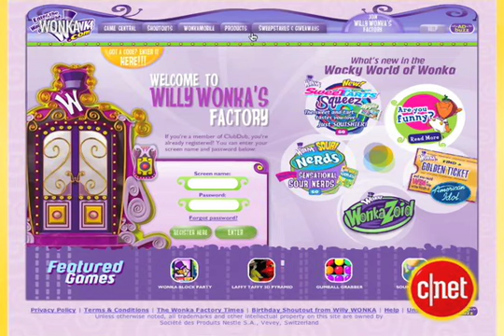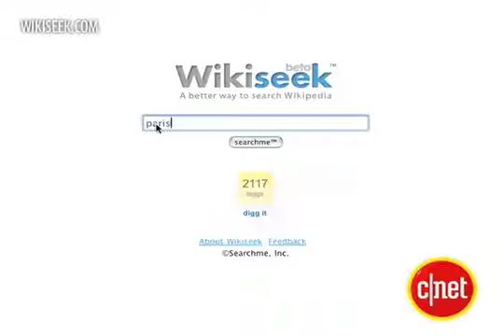The Queue: January 18, 2007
FIRST YOUR HEADLINES:
GLOBAL DIGITAL MUSIC SALES DOUBLE IN 2006...2 BILLION BUCKS STRONG.
THE VENICE PROJECT GETS GAME -- JOOST IS its NAME...
INTERNET EXPLORER 7 GETS 100 MILLION DOWNLOADS...NOW THE NUMBER 2 U-S BROWSER.
AND MTV-U GETS INTO THE RATINGS GAME -- BUYING RATEMYPROFESSORS DOT COM.
THE FIRST PIRATED HD DVD MOVIE IS HITTING BITTORRENT...AND IF YOU START DOWNLOADING IT TODAY...YOU MIGHT HAVE IT QUICKER THAN NETFLIX COULD DELIVER THE DVD.
THE 20 GIG FILE A NET CONNECTION WORKOUT...HOW FITTING THAT SERENITY IS A SPACE PIRATES SCI-FI FLICK.
HD DVD CLAIMS ITS COPY PROTECTION IS UNBREAKABLE.  THAT WAS UNTIL A HACKER WROTE A PROGRAM CALLED BACKUP HD DVD TO AUTOMATE THE PROCESS.
MOVE OVER PODCASTS...MAGAZINES ARE NOW AVAILABLE FOR YOUR MOBILE...
OR IPOD...OR ANY DEVICE YOU HAVE WITH A SCREEN.
PEROOZ DOT COM FILLS YOU UP WITH TO-GO VERSIONS OF MAXIM, STUFF AND MORE...THERE'S ALSO MUSIC AND MOVIE TRAILERS...ALL FORMATTED FOR THE SMALL SCREEN OF YOUR CHOICE...
WARNING -- SOME OF THE CONTENT IS HOT -- DON'T BURN YOUR HANDS.
MAPQUEST AND GPS NAV SYSTEMS MAKE THE WORLD A BETTER PLACE ...BUT DO YOURSELF A FAVOR -- DON'T JUMP A CURB BECAUSE THE VOICE TELLS YOU TO HANG A NON-EXISTENT LEFT.
LESSON LEARNED FROM A 46 YEAR OLD GERMAN DRIVER WHO ENDED UP ON RAIL ROAD TRACKS...
ATTEMPTS TO BACK UP WERE POINTLESS...THE STUCK SUCKER HELD UP TRAINS UNTIL A TOW TRUCK CLEARED HIS CAR OFF.
WHICH GARDEN HAS THE FASTEST GROWING VEGETABLES?
FLASH GARDEN!
IF YOU DIDN'T FIND THIS JOKE FUNNY AT ALL -- WILLY WONKA MIGHT A JOB FOR YOU.
FOX NEWS FIRST TO REPORT ON THE UN-FUNNY -- FOUND ON A LAFFY TAFFY WRAPPER...THE ANSWER A REFERENCE TO THE 1950'S TV SERIES FLASH GORDON...
THE CANDY COMPANY NOW ON A NATIONWIDE SEARCH FOR A NEW LAUGH MASTER...APPLICANTS MUST SUBMIT TWO JOKES, THREE PUNS AND A HUMOROUS SITUATION A FOURTH GRADER AND A 70 YEAR OLD WOULD FALL DOWN LAUGHING AT.
SORRY BUT -
WHERE DID THE KITTENS GO ON THE CLASS TRIP?  TO THE MEOW-SEUM...
AND WHY WAS IT HARD FOR THE GEOMETRY TEACHER TO WALK -- SHE BROKE HER ANGLE...ARE BOTH TAKEN.
NICE TRY.
FINALLY THE BETA OF THE DAY...IF YOU'VE EVER FOUND WIKIPEDIA'S BUILT IN SEARCH FRUSTRATING...WIKISEEK HEALS YOUR PAIN.
WIKISEEK AND FIND SEARCH RESULTS ONLY FROM WIKIPEDIA PAGES AND SITES REFERENCED IN THE ENTRIES...
THE COOLEST FEATURE -  ON-THE-FLY SUGGESTIONS.
DON'T GET TOO EXCITED --WIKISEEK DOESN'T HAVE "DID YOU MEAN" RESULTS -- SO IF YOU'RE ONE LETTER OFF...YOU'RE STILL SCREWED.